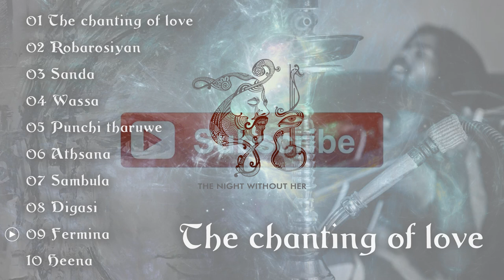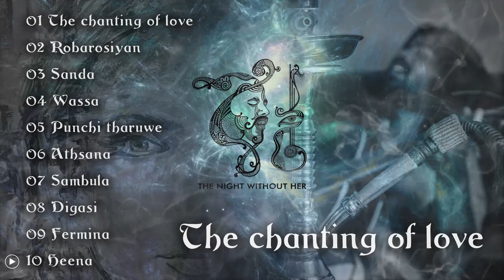The Chanting of Love Album | Sinhala Songs Collection 2020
This is the Sinhala Songs Collection of the Album The chanting of love by Tharindu Damsara .

Do share and comment on your favorite song & hit like if you love all the songs in this collection!

🎵Tracklist🎵
00:00 | The Chanting of Love | ප්‍රේම සජ්ජායනය

02:48 | Robarosiyan | රොබරෝසියන්

05:18 | Sanda | සඳ

09:04 | Wassa | වැස්ස |

12:40 | Punchi Tharuwe | පුංචි තරුවේ

16:25 | Athsana | අත්සන

19:52 | Sambula | සම්බුලා

23:30 | Digasi | දිගැසී

25:44 | Fermina  |  ෆර්මිනා |

30:00 | Heena | හීන |

                                                                                                                                                                                                                                               Album art - Chameera J Hettiarachchi@3rd eye cinema
Juke Box: @MalindaG  at @islanddreamrecords6729